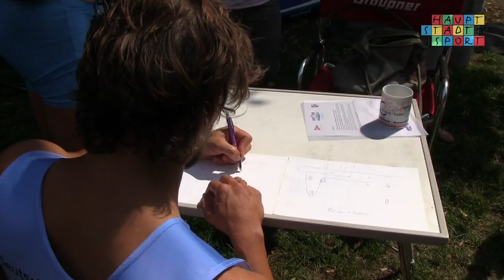Deutsche SUP Meisterschaft 2015 | Tag 1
Der Trendsport mausert sich zum ernstzunehmenden Wettkampfsport. Rund 80 Athleten aus der ganzen Republik kämpfen am Wochenende um die Titel im Stand Up Paddeling. Den Auftakt machte am Samstag der Nachwuchs, die Sprintwettbewerbe komplettierten den ersten Wettkampftag.